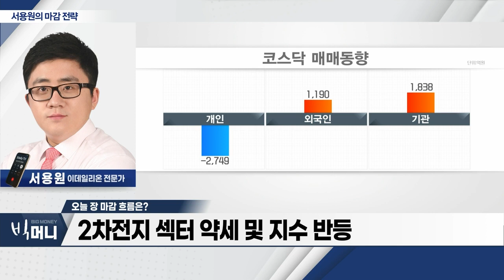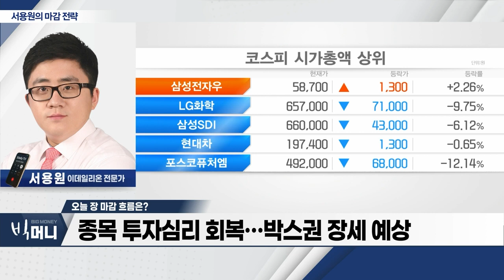SK하이닉스(000660) 감산 증가… 3분기 실적 개선 기대_서용원 마감 전략 (20230727)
- 2차전지 섹터 약세 및 지수 반등
- 반도체ㆍ바이오ㆍ로봇 섹터 강세
- SK하이닉스 감산 증가… 3분기 실적 개선 기대
- 종목 투자심리 회복… 박스권 장세 예상